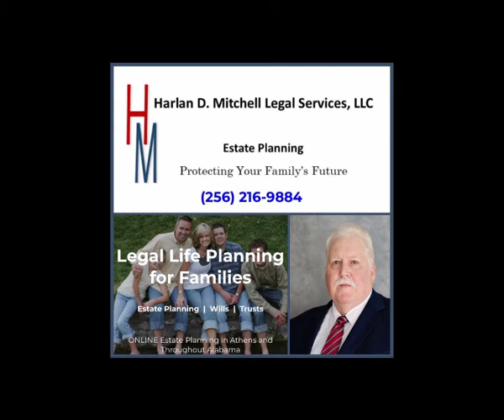MFH Good Deed Segment: Teacher Organizes Fundraiser for Family of Student Who Lost Life in Tornado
Jason Vogt, a teacher at Fultondale Middle School and Fultondale High School, launched the fundraising effort in memory of Elliott Arizaga-Hernandez after he lost his life in the tornado that hit the Fultondale, Alabama, area on Monday. On today’s show, I will have Mr. Vogt joining me to talk about this fundraising effort and this special young man who lost his life.